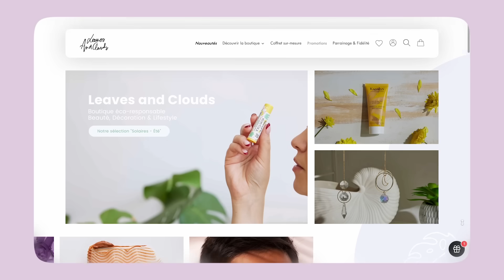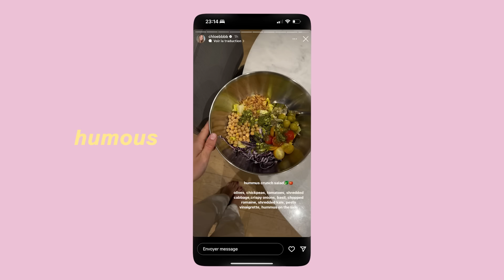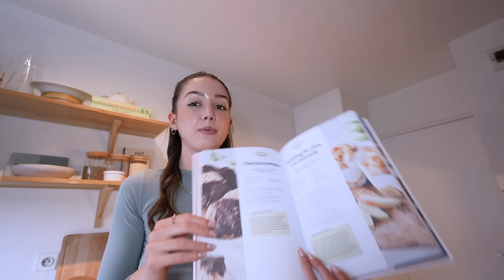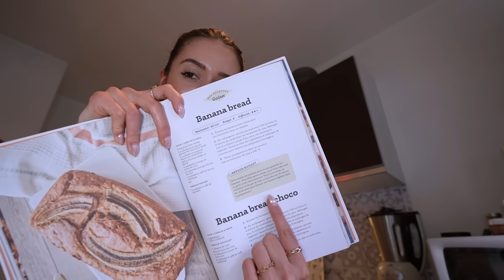JE TESTE LES RECETTES *HEALTHY* DES INFLUENCEUSES (mauvaise idée?)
CAMÉRA : Sony A7IV + micro rode micpro
MONTAGE: Premiere Pro
MINIATURE : Photoshop

☀ Merci d'être toujours plus nombreux ici, +138 953 besitos☀